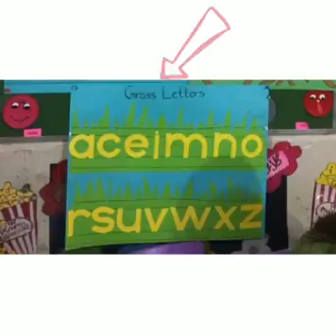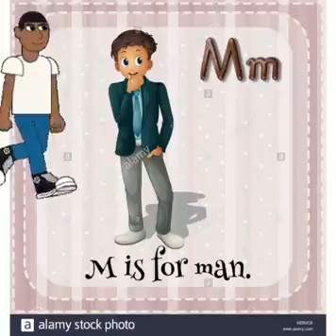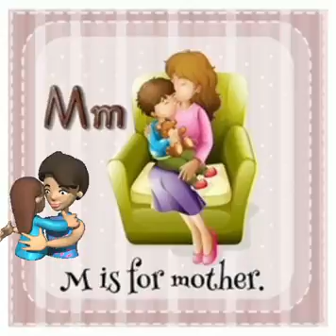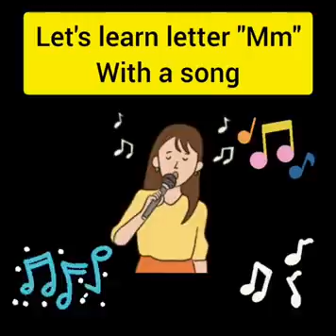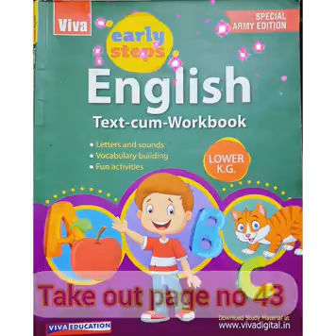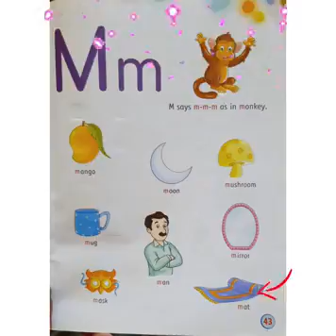grass letter m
Video from Kanu